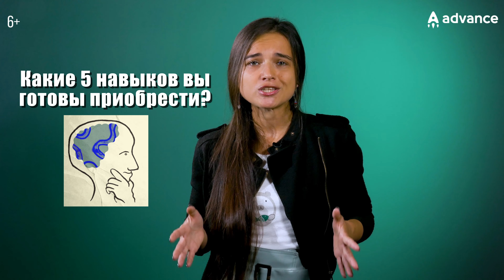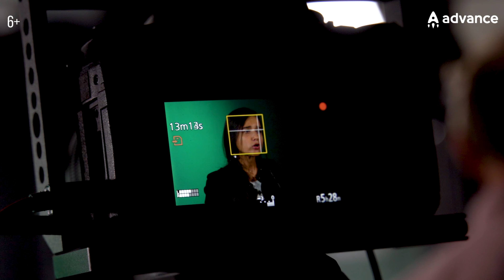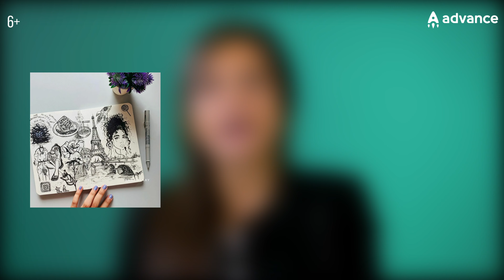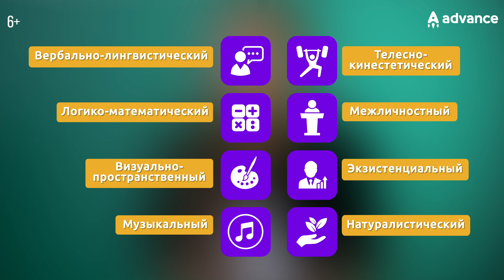Найди Своё ПРИЗВАНИЕ В ЖИЗНИ / Как ПРАВИЛЬНО выбрать профессию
Задумайтесь, а действительно ли вы занимаетесь тем, что вам нравится? Зачастую люди выбирают для себя ту работу, которая получается у них лучше всего и приносит хороший доход, позволяющий покрывать все базовые потребности и желания. Но иногда в голову приходит мысль о том, что путь выбран неверно, а шанс проявить себя в правильном направлении уже упущен. Если такие идеи посещают вас всё чаще, в ближайшем будущем вы рискуете столкнуться с эмоциональным выгоранием. Ведь никакая зарплата не сравнится с чувством удовлетворения от любимого дела.

В этом видео Елена Лебедева расскажет, как найти своё призвание, даже если вы работаете в своей профессии много лет. Спойлер: найти себя никогда не поздно!

А кем вы мечтали стать в будущем? Получилось ли воплотить это в реальность? — Обязательно поделитесь с нами в комментариях.

Что в видео:
00:00 Начало
02:28 Что мешает найти призвание
04:18 С чего начать искать призвание